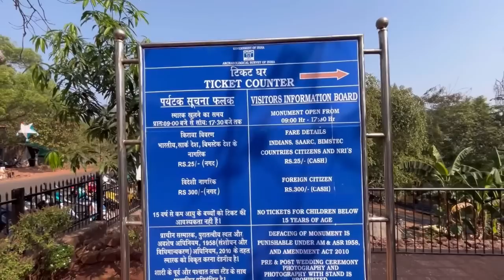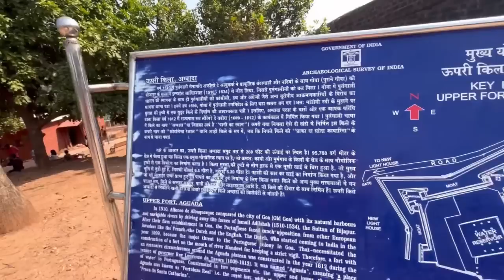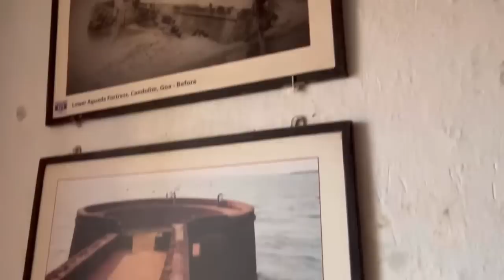AGUADA FORT IN NORTH GOA | goa top palace to visit